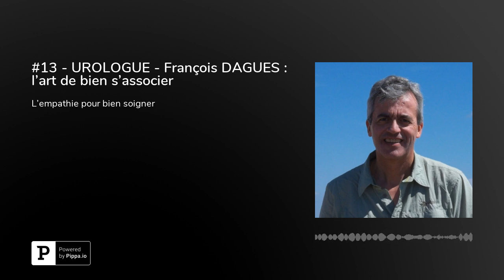#13 - UROLOGUE - François DAGUES : l'art de bien s'associer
Pour nous, chaque épisode de Talents Précieux est unique.Cet épisode a ceci de particulier qu’il recueille le témoignage de François Dagues, le frère d’Amélie, l’une des co-fondatrices de Human Learning eXpedition.François est urologue dans une clinique privée et à l’hôpital de Carcassonne, en Occitanie. Vous l’entendrez parler de ce qu’il appelle le savoir-être en médecine, et insister sur le rôle de l’empathie dans la qualité du soin aux patients. François décrit aussi le compagnonnage dont il a bénéficié durant son internat, ce que ses études lui ont appris et ce qu’elles lui ont laissé apprendre avec l’expérience. Il nous parle entre autres de courtoisie, de bienveillance, de confiance, d’humilité, d’esprit critique. Et puis il insiste sur l’importance du choix de ses associés et de son environnement de travail.On ressent dans son propos le plaisir qu’il a à exercer son métier, et nous lui sommes extrêmement reconnaissantes de s’être prêté au jeu de nos questions au cours d’une conversation téléphonique que nous avons enregistrée pour vous.Bonne écoute!“Je ne sais pas comment ça se passe chez vous, mais, dans ma famille à moi, qui est nombreuse, on ne parle presque jamais de notre travail. Quand on se voit, on est sans doute trop occupés à manger, à boire et à rigoler, pas forcément dans cet ordre d’ailleurs, pour parler boulot. J’ai donc appris plein de choses à l’occasion de cet entretien avec mon frère, sur son parcours et sur son quotidien de médecin, bien sûr, mais aussi sur lui.” Amélie Dagues